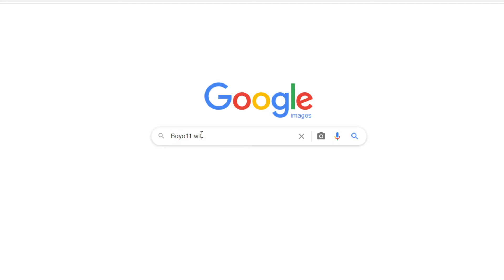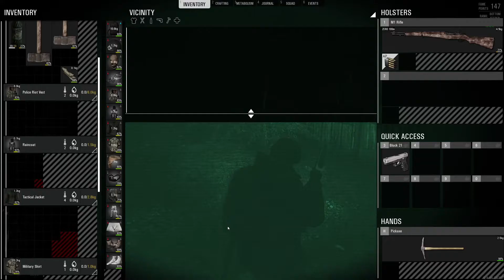Scum | The Incredible Adventures With Dave Squad [Episode 5] - Base Raid (Part 1)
This is Season One, Where Dave Squad go on incredible and interesting adventures, find out what mischief they get into!